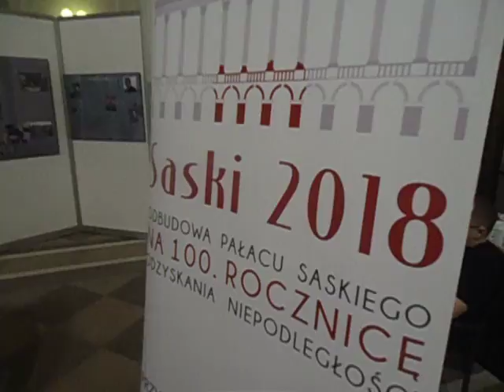DAMY RADĘ,GDY MAZUR ZA DORADZANIE NA STRONĘ PEPICZKÓW PRZEPĘDZIMY I PO LICHWIE!!!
CZY KIEDYKOLWIEK W WARSZAWIE BĘDZIEMY MOGLI ODCZUĆ PEWNĄ DUCHOWOŚĆ,OPRÓCZ FARYZEJSKICH WYSTROJÓW GDZIENIEGDZIE???!!!MAKRYNA MIECZYSŁAWSKA JECHAŁA PEWNIE DO SAMEGO RZYMU NA DOBRYM WOZIE. ,NIESIONA PRZEZ BARDZO WIELU MURZYNÓW DIABŁA//-CZY MAKRYNA JECHAŁA DO PAPIEŻA Z MISJA JAKĄŚ,CZY GŁOSIŁA PO DRODZE DO RZYMO--ŁACINY PRAWDĘ Z PISMA ŚWIĘTEGO BIBLII?Z PEWNOŚCIĄ,-NIE!EDUKACJA W RADIU CONCHITA EXTRA,TO COŚ BARDZO ZNANEGO,ŻE LUDZIE WIEDZĄ IŻ KAŻDY NAUCZYCIEL .TEŻ NAWET MUSI SIĘ DOKSZTAŁCAĆ!/CHCIAŁ,CZY,-NIE,TO I TAK DOŚWIADCZENIE CZYNI MISTRZA!NAWET,GDY NAUCZYSZ SIĘ KILKU JĘZYKÓW OBCYCH DOBRZE JEST,ABYŚ DALEJ UCZYŁ TEŻ KOGOŚ INNEGO,ABY SIĘ ZAPRAWIĆ W BOJU!//PIERWSI CHRZEŚCIJANIE,GDY SZLI GŁOSIĆ DWÓJKAMI,BO JEZUS 72-U WYSŁAŁ PO DWU,ABY SZLI OD DRZWI DO DRZWI//-WTEDY OWI CHRZEŚCIJANIE ZAPRAWIALI SIĘ W BOJU O WIARĘ!!!//SZATAN NIE ŚPI I PRAKTYCZNIE DIABEŁ ZAWSZE DZIAŁA,ŻE CIĘŻKO BARDZO BYŁO UTRZYMAĆ SIĘ PIERWSZYM CHRZEŚCIJANOM W WIERZE ZE WZGLĘDU NA PRZEŚLADOWANIA CHOĆBY//-NATOMIAST ŻYDOM TEŻ BYŁO W OGÓLE NAWET I PRAWDĘ POZNAĆ O CHRYSTUSIE,GDY SAMI SOBIE NABRUŹDZILI I CHRYSTUS BYŁ NOWOŚCIĄ DLA NICH,CHOĆ NIE MUSIAŁ JEZUS CHRYSTUS BYĆ NOWOŚCIĄ ZE WZGLĘDU NA 312 PROROCTW,KTÓRE SIĘ NA NIM SPEŁNIAŁY!/-BADAJCIE PISMA,CZY TAK SIĘ RZECZY MAJĄ,-BIBLIA!!!//GŁOSILI WIĘC ZE WZGLĘDU NA WYDANIE ŚWIADECTWA O CHRYSTUSIE I SAMI SIĘ W WIERZE WZMACNIALI//APOSTOŁ PAWEŁ ZABRAŁ DO GŁOSZENIA NAWET MŁODEGO TYMOTEUSZA/-DOBRZE ZROBIŁ!!!//WIEDZA Z PISM WZRASTAŁA/-WIARA TEŻ WZRASTAŁA//-TAK WSPANIALE WYKSZTAŁCENI ŚWIADKOWIE JEZUSA CHRYSTUSA/-ŚWIADKOWIE JAHWE/-ŚWIADKOWIE BOŻY NIE POTRZEBOWALI W KONSEKWENCJI WZRASTANIA W WIERZE UPEWNIENIA W POSTACI CUDÓW DLA POPARCIA,ŻE SA NA DOBREJ DRODZE,BO DUCH JAHWE I TA CIĄGLE ICH WSPIERAŁ W DZIAŁALNOŚCI GŁOSZENIA EWANGELII O CHRYSTUSIE CO DO NADCHODZĄCEGO KRÓLESTWA JEGO!!!PSALM 110 MÓWI PROROCZO WŁAŚNIE,ŻE JAHWE DAŁ MU PANOWANIE I WŁADZĘ NAD ZIEMIĄ/ CZY CHCESZ TERAZ PRZYŁĄCZYĆ SIĘ DO ZBORU,KTÓRY GŁOSI,AŻ DO SAMIUTKIEGO KOŃCA TEGO ZŁEGO SYSTEMU RZECZY?,-ZAPRASZAM/-ZAPRASZAMY PAŃSTWA BARDZO SERDECZNIE SIĘ PRZEKONAĆ,ŻE W ISTOCIE SKORO BIBLIA JEST SPÓJNA LOGICZNIE,TO NIE MA INNEJ DROGI ZBAWIENIA,JAK TA,DROGA BOŻA DROGA:NIE W LEWO,NI W PRAWO NIE ZBACZAJ JUŻ Z NIEJ!!!/CZASEM TRZEBA PRZEJŚĆ PRYSZNIC OŻYWCZYCH WÓD PŁYNĄCYCH ZE SŁOWA BOŻEGO:HEJ PRAGNĄCY,PRZYJDŹCIE TU,-WODĘ ŻYCIA DARMO PIĆ. !/-ZAPRASZAMY!!/-JESZCZE NIGDY NIE BYŁO TAK DOBRZE ,JAK TERAZ W XXI WIEKU,ŻE PRAWDY BIBLIJNE MOŻNA POZNAWAĆ W INTERNECIE,A POTEM MOŻNA PRZEKAZYWAĆ DALEJ JAKO ŚWIADKOWIE POWTARZAJĄC RANO,W POŁUDNIE,WIECZOREM,CZY NAWET IW NOCY! WARSZAWA NA BRUKSELSKIEJ 23!!! TAK!!